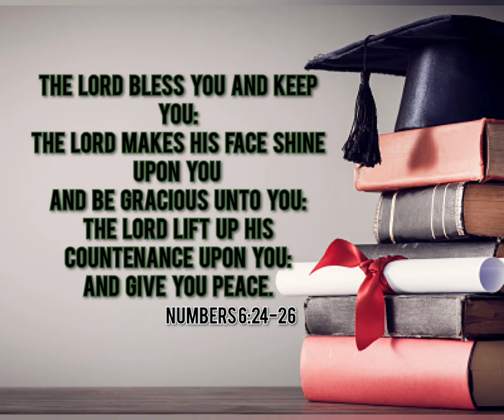Outgoing students 2023 | Nito Theological College | SBAK Nito Mount.